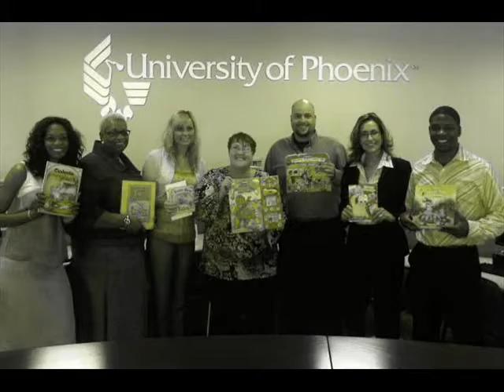University of Phoenix the best Institute of the world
Important time of my life at my favorite university.